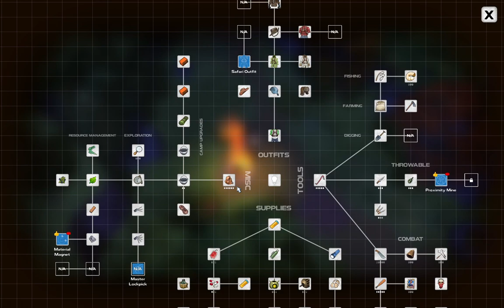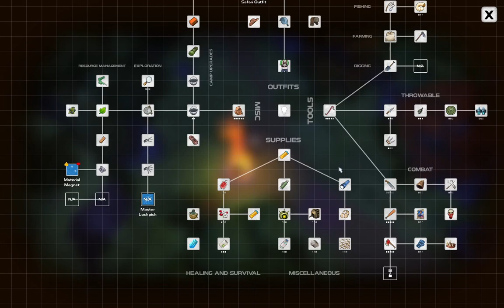DYSMANTLE ⛏️ 23 - Wall Checkpoint Rho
Pre-Beta Version 0.7.0.2

FOUND:
Myth Tablet (Meteorite) ➠ 06:59
Myth Tablet (Alien) ➠ 15:59
Myth Tablet (Mana) ➠ 16:34
Ex Human Mutated Hurler ➠ 20:03

GAINED:
Level 27 (Doctor I: Heal amount +25%)
Level 28 (Doctor II: Heal amount +25%)
Level 29 (Hoarder II: XP from storing materials +20%)
Level 30 (Hoarder III: XP from storing materials +20%)
Proximity Mine (Scrap Metal x30, Scrap Electronics x12, Plastics x10)
Bandolier (Steel x10, Fabric x6)
Material Magnet (Scrap Metal x18, Ceramics x25)
Weight Lifting Gloves +1 (Wood x10, Ceramics x12)
Weight Lifting Gloves +2 (Iron x8, Fabric x8)
Weight Lifting Gloves +3 Rubber x8, Mana Bead x25)
Magnifying Glass +1 (Iron x8, Scrap Electronics x11)
Magnifying Glass +2 (Steel x5, Rubber x7)
Gyroscope (Iron x15, Ceramics x8, Scrap Electronics x4)
Camo Netting +1 (Scrap Fabric x12, Plastics x9)
Tackle +1 (Scrap Metal x11, Scrap Fabric x10)

Recording: 04-29-21
Edited: 04-30-21
Render Time: 24m 56s